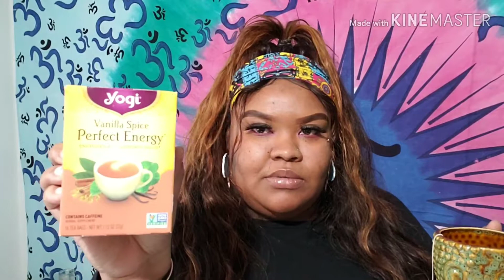physical VS mental spirituality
GRETTINGS VIBESQUAD
often we worry about the physical part of things instead of the mental aspect. And that's what prevent us from moving forward 💚
Let's get ourselves together and get on our
PATH TO PEACE ⭐